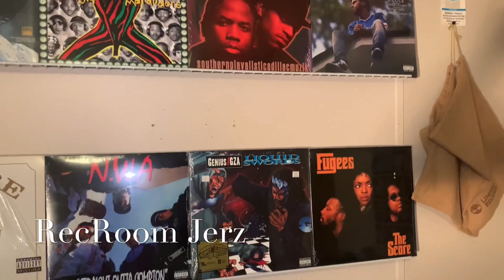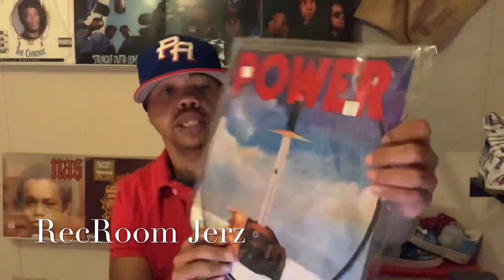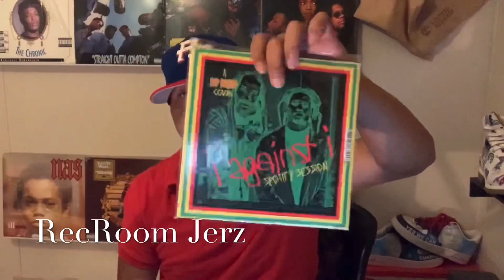Record Store Day 2020 - Pickups And Misses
Quick run through of what I was lucky to get my hands on this record store day, I got lucky on some and missed out on a few by seconds,hopefully next time I’ll get lucky again